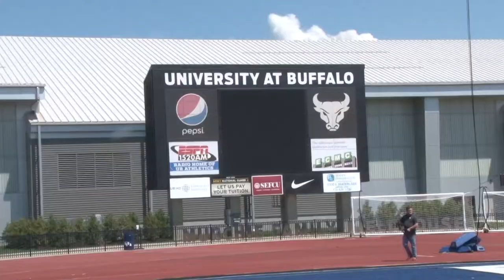University at Buffalo football team holds first official practice